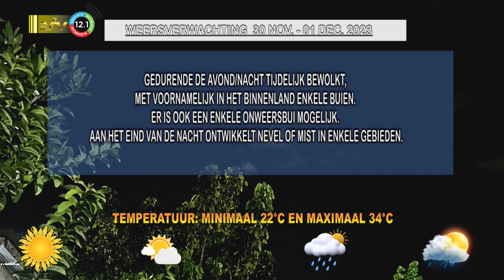30 11 2023 Weersverwachtingen 30 november – 01 december ’23